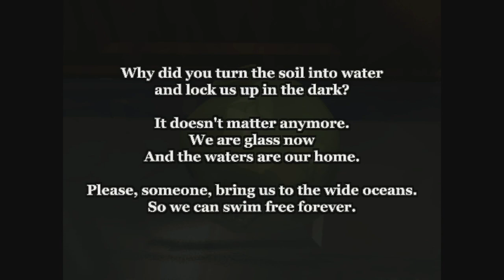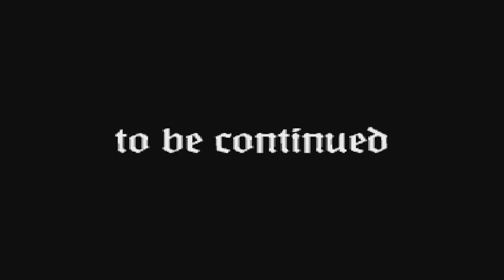Alice In Resident Evil?! | Alisa [Demo]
As I stated in the video, I came across this game in the Microsoft Store and it interested me. This game is cool, but I think I'mma just stick with the demo. No offense but I don't really know why anyone would buy the full game (not saying the game is bad).

- Subway - Gang Beasts (2014 Version)
- BGM 1 - Shinobi (Arcade)